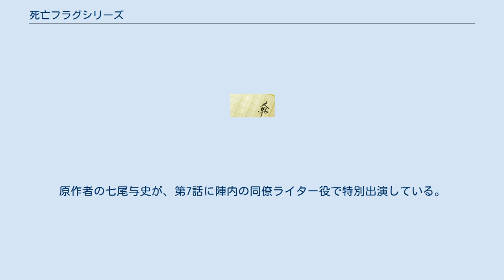死亡フラグシリーズ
『死亡フラグシリーズ』（しぼうフラグシリーズ）は、七尾与史による日本の推理小説のシリーズ。
 貧乏フリーライターの陣内と彼の高校時代の先輩である天才投資家の本宮のコンビがさまざまな事件に立ち向かう。
主人公の陣内とは別に、何人かの登場人物の視点でストーリーがそれぞれに展開し、やがてそれが一つの事件へと収斂していく手法がとられている。
 シリーズ第1弾である『死亡フラグが立ちました!』は第8回『このミステリーがすごい!』大賞隠し玉（編集部推薦）に選ばれ、デビュー作となった。
 最終選考選評において、審査員の大森望は「題名・設定ともにいかにもB級っぽい『死亡フラグが立ちました!』は、意外にもどんどんまともな方向へ進んでいく」、香山二三郎は「軽タッチ、バカミス仕掛けの犯罪小説」と評し、「トンデモない殺し屋探しの行方は充分楽しいのですが、各エピソードを引っ張り過ぎて少し間延びした感あり」としながらも、「著者にはこのスタイルが合っているような。コメディ系の作品は貴重だし、この作風での再挑戦を期待します」と評価した。
また、茶木則雄は「状況次第では、昨年同様のダブル受賞、ダブル優秀賞もあるかと思ったが、刈り込み不足で長すぎる、という意見には賛同せざるを得ない」と惜しむ評価をした。
 それらの意見を元に、当初原稿用紙800枚だったものを大幅改稿し半分近くまで削り、2010年7月に、宝島社から文庫が出版され、24万部突破のベストセラーになった。
シリーズ累計では54万部を突破している 。
 また、2012年5月15日に日本テレビ系列のバラエティー番組「超再現!ミステリー」にて映像化され、2019年10月25日から12月13日まで関西テレビ放送の「カンテレドラマらぼ」枠で連続ドラマ化された。
ドラマ化を記念して、LINEノベルにおいて改稿前の『このミステリーがすごい!』大賞に応募した当時の版が『死亡フラグが立ちました!【無修正版】』として公開された。
 2019年10月25日から12月13日までカンテレ（関西ローカル）の「カンテレドラマらぼ」枠（毎週金曜（木曜深夜）0時25分 - 0時55分）で「『このミス』大賞ドラマシリーズ」の第3弾として放送されていたテレビドラマである。
全8話。
主演は小関裕太。
小関は本作が初の連続ドラマ単独主演作となった。
原作者の七尾与史が、第7話に陣内の同僚ライター役で特別出演している。
 なお、オンエア終了後はU-NEXTで独占配信が行われる。
 死亡フラグが立ちました!に関するカテゴリ: